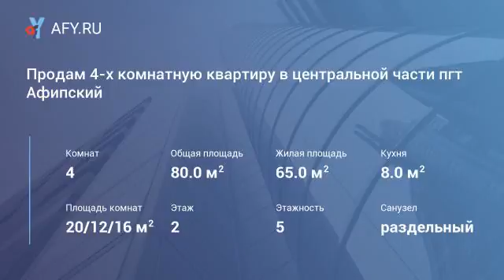Продам 4-х комнатную квартиру в центральной ча...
Продаётся 4-х комнатная квартира в пгт Афипском, 25км от Краснодара , в квартире , все комнаты изолированные, выход окон на две стороны.большая лоджия, просторная кухня, раздельный санузел.
 В шаговой доступности школа, садик, спорткомплекс, мага­зины , поликлиника, дк, автобусная остановка.